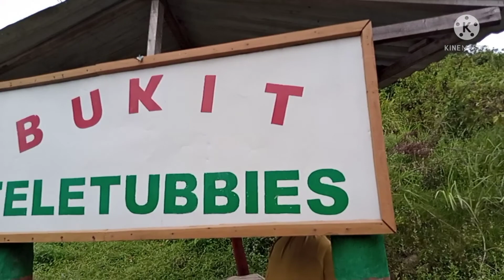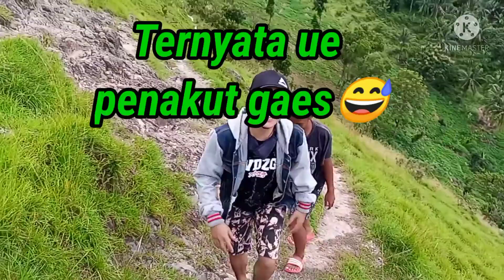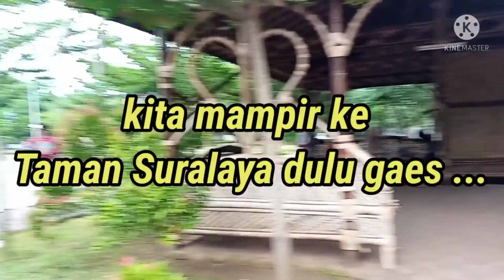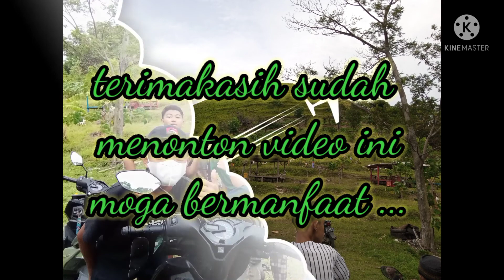Mendaki BUKIT TELETUBBIES jalannya extrim gaes bikin orang Dak Dig Duk seeerrr😁🤷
jagalah alam di sekitar kita agar selalu terlihat indah agar semua orang tau di sekeliling kita masih banyak tempat yg indah dan sejuk#Gunung Teletubbies